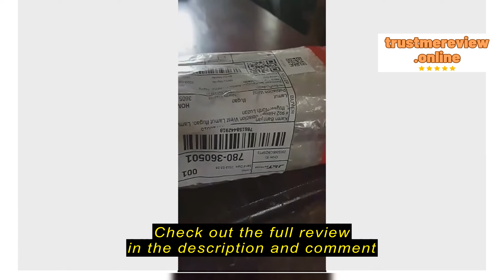Review Wanbo Projector Stand Adjustable 170cm Height Foldable Tripod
Wanbo Projector Stand Adjustable 170cm Height Foldable Tripod